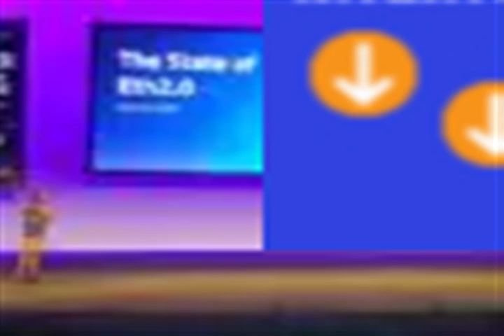Banks Rampaged in Beirut Lebanon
A “week of wrath” has descended on Beirut where bank branches have had their windows smashed as protesters destroyed their ATMs an